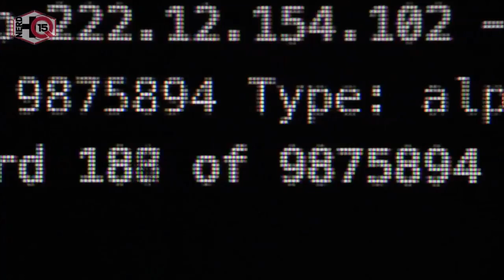Rami Malek & Christian Slater's Mr Robot Panel for NerdHQ at SDCC 2015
Nerd HQ at San Diego Comic Con 2015 interview Rami Malek and Christian Slater at the Mr Robot Panel on July 11th 2015

This video belongs to it's originaL owners. The intention is to promote and support Rami Malek and not to harm anyone